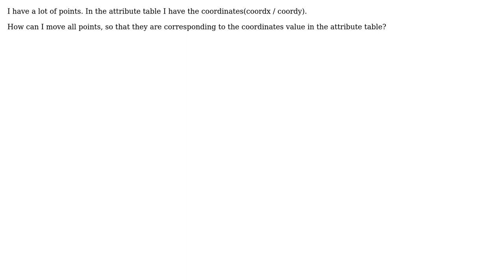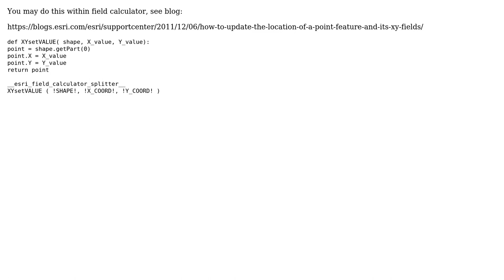GIS: Move points to XY coordinate (2 Solutions!!)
GIS: Move points to XY coordinate

With thanks & praise to God, and with thanks to the many people who have made this project possible! | Content (except music & images) licensed under CC BY-SA | Music | Images & others | With thanks to user reini user PolyGeo user BERA user artwork21 and the Stack Exchange Network Trademarks are property of their respective owners. You are responsible for your own actions.